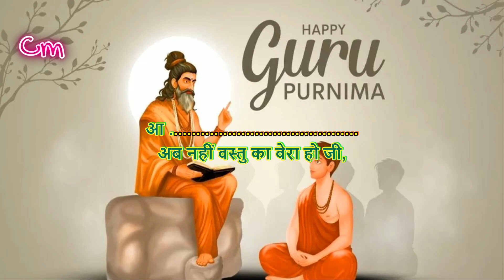गुरु बिन घोर अंधेरा KARAOKE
यूट्यूब खोजों पर पहले से ही उपलब्ध ट्रैक से सभी ट्रैक को प्रदर्शन गुणवत्ता के लिए फिर से बनाया और तैयार किया गया है।

सभी कॉपीराइट, मुद्रीकरण अधिकार और क्रेडिट संबंधित रचनाकारों के पास हैं, ट्रैक पूरी तरह से अपने गायन के जुनून को आगे बढ़ाने के इच्छुक गायकों के मनोरंजन के लिए बनाए गए हैं,
मैं इसके लिए किसी श्रेय या प्रशंसा का दावा नहीं करता।